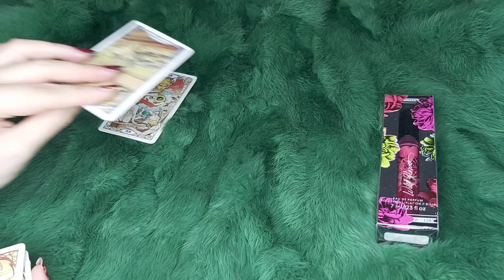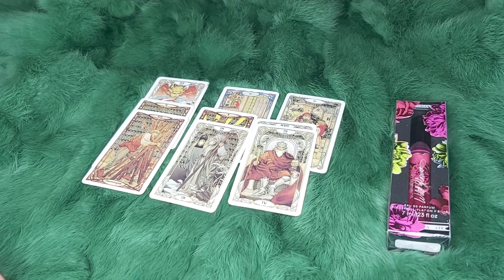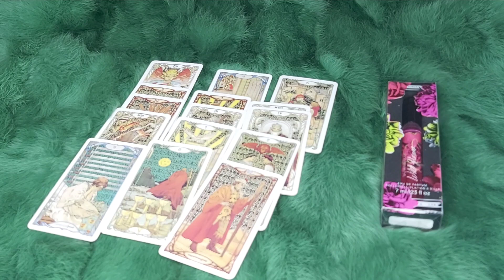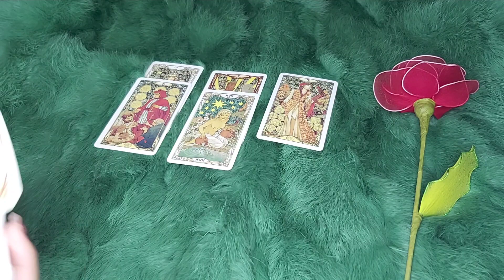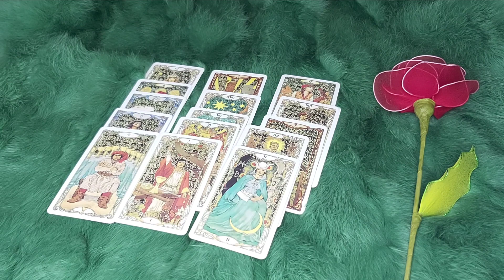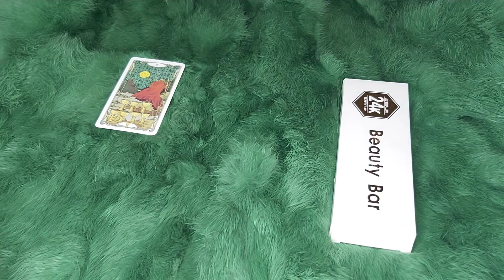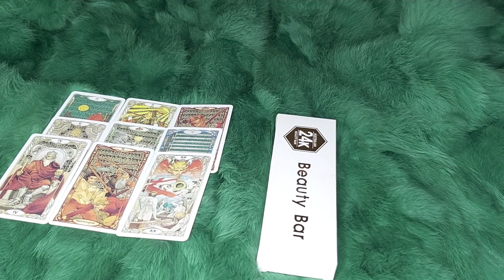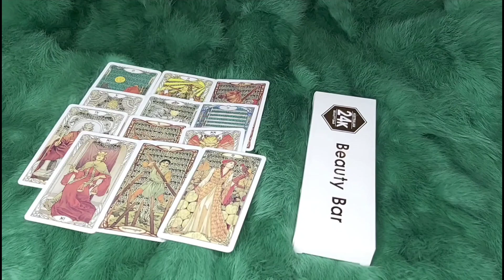QUÝ NHÂN CỦA BẠN LÀ AI?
🌈Chọn tụ 00:15
🌈 Tụ 1 : 0:37
🌈 Tụ 2: 13:33
🌈 Tụ 3:  28:04